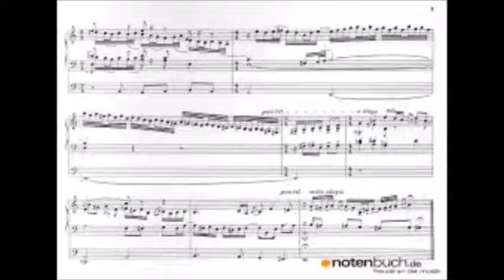Thomas Booth plays the organ, Zeuch in deinen Toren by Ernst Pepping